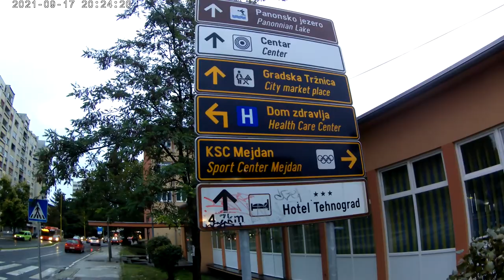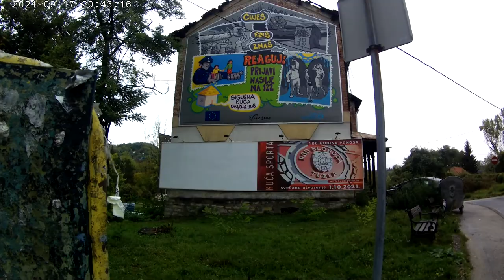A little history about tuzla bosnia and herzegovina🇧🇦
Check out for more videos about my travels vlogs, that are not only in vejle also other cities in denmark and europe like: Fredericia Aarhus Aarhus during summer Copenhagen Amsterdam

Second video ready just going with the flow.

                Phone: Huawei y6 2019